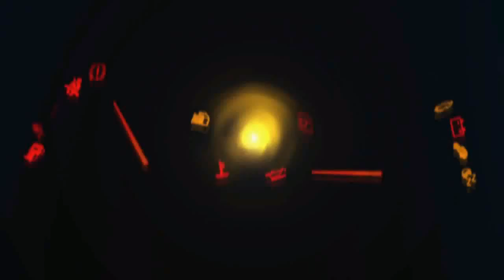WOW!! Mazda KAI Concept Unveiling - Furious Cars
The Mazda Kai Concept Could be the Mazdaspeed3 We’ve All Been Waiting For
The New Mazda 3 Could Be Better Looking Than Ever

The Mazda 3 is already a handsome car, but who knew Japanese designers could stretch the Kodo design language so much to create something like this?! It’s called the Mazda Kai Concept, and is perhaps the sexiest hatchback we’ve seen from the Japanese automaker, or anyone, for that matter.

Popular Post !